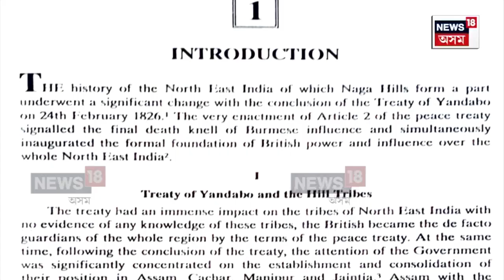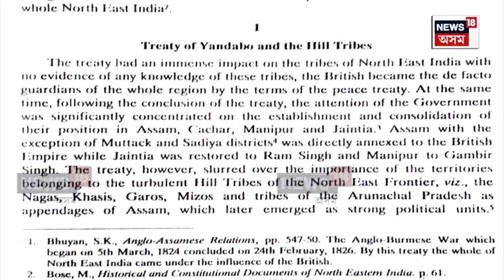Maniram Dewan News | কি হৈছিল ১৮৫৮ চনৰ ২৬ ফেব্ৰুৱাৰীত? যিয়ে সলনি কৰিছে অসমৰ ইতিহাস